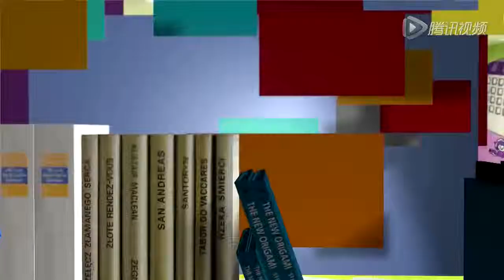天才进化论 第二季 第5集 《危情营救》